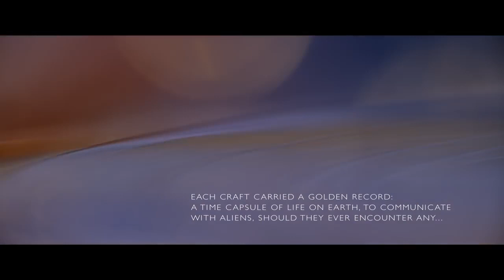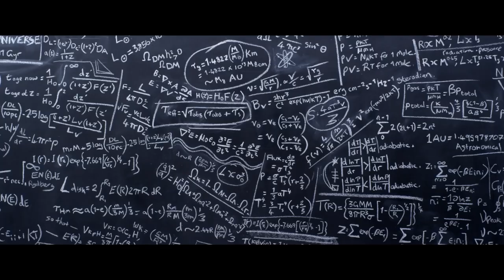The Farthest Trailer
The captivating story behind one of humanity’s greatest achievements in exploration: NASA’s Voyager mission, the twin spacecrafts which revolutionized our understanding of our own solar system.

Launched forty years ago, the spacecrafts - each with less computing power than a cell phone—used slingshot trajectories to visit Jupiter, Saturn, Uranus and Neptune. They sent back unprecedented images and data from the spectacular outer planets and their many peculiar moons. They also each carry with them the iconic golden record with greetings, music and images from Earth—a gift for any aliens that might one day find it. A billion years from now, the Voyagers and their golden records will still be sailing on—perhaps the only remaining evidence that humanity ever existed.

The Farthest celebrates these magnificent machines, the men and women who built them and the vision that propelled them farther than anyone could ever have hoped.